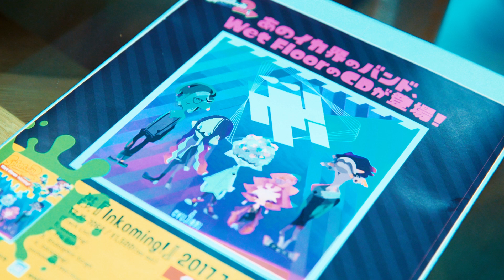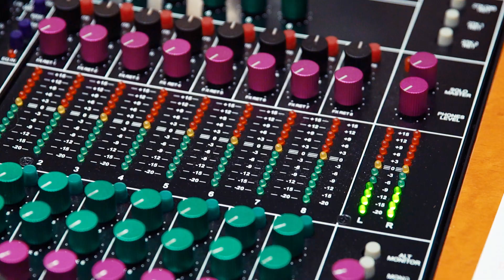Wet Floor Shibuya『Inkoming!』（スプラトゥーン2）スタジオライブ レコーディング映像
2017年7月12日、タワーレコード限定発売! あのイカ界のバンド、 Wet Floorの1st E.P.『Inkoming!』より、“Inkoming!”（perfomed by Wet Floor Shibuya）スタジオライブのレコーディング映像を特別に公開!

【Wet Floor『Inkoming!』】
1. Inkoming!
2. Rip Entry
3. Endolphin Surge
4. Inkoming!（perfomed by Wet Floor Shibuya）

「スプラトゥーン2」のBGMを演奏するイカ界の5人組ロック・バンド、Wet Floorによるタワーレコード限定E.P.。ゲームの対戦BGMとして流れる“Inkoming!”“Rip Entry”“Endolphin Surge”の3曲に、タワーレコード限定のバンドWet Floor Shibuyaによる“Inkoming!”のスタジオ・ライヴ音源を加えた全4曲を収録。

▼タワーレコード「2017 SUMMER SALE」特設ページ

【Wet Floor Shibuya 参加メンバー】
Vo.& Gt.1 坂本遥（エドガー・サリヴァン、THEラブ人間）
Vo.& Gt.2 鈴木望世（ペンギンラッシュ）
Ba. 高木祥太（エドガー・サリヴァン、無礼メン）
Syn. 深澤希実（AUSTINES）
Dr. MIZUKI